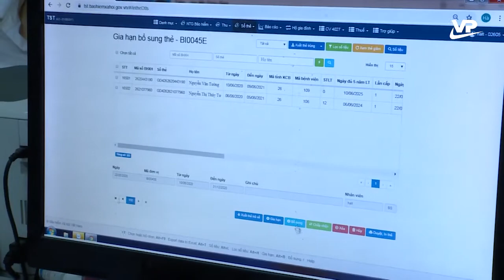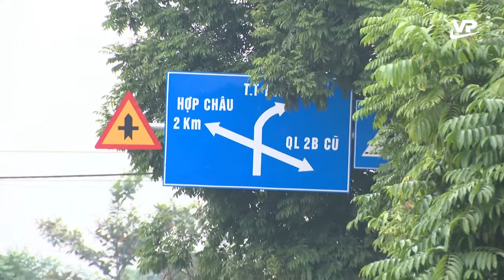Thời sự 11h00 ngày 21/11/2020